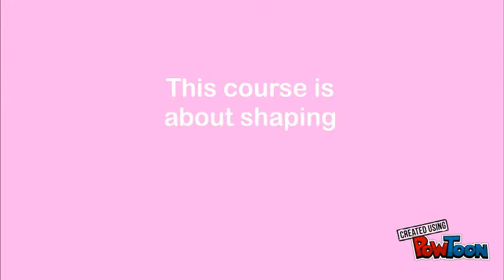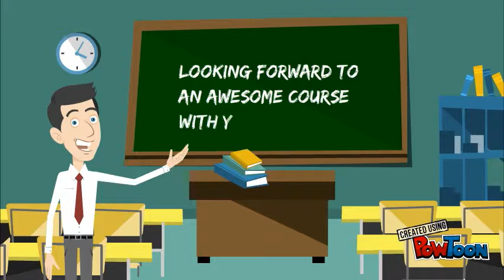Introduction to Digital Media - Promo Final